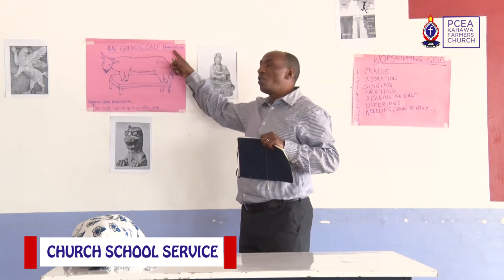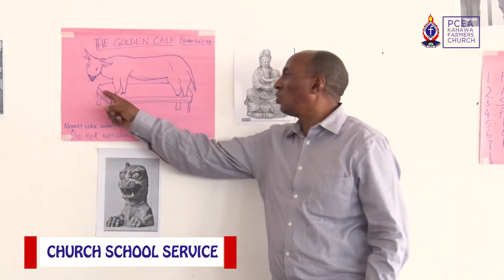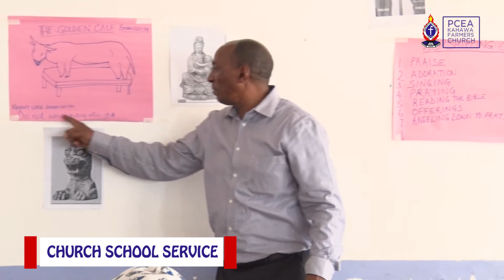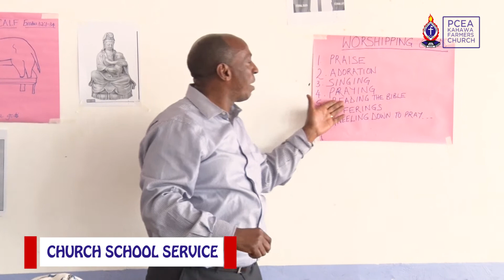Church School Service - 6th September, 2020